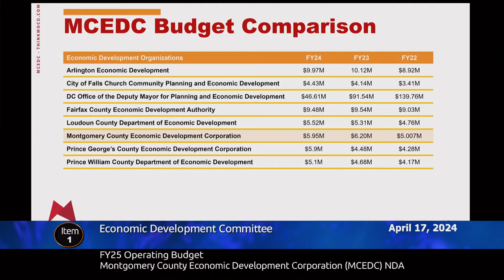April 17, 2024 - ECON Committee Worksession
The Economic Development (ECON) Committee will meet on Wednesday, April 17 at 9:30 a.m. to review the Fiscal Year (FY) 2025 Operating Budgets for the Montgomery County Economic Development Corporation (MCEDC) non-departmental account (NDA), Incubator Programs NDA, Economic Development Fund and Urban Districts.
The members of the ECON Committee include Chair Natali Fani-González and Councilmembers Marilyn Balcombe, Evan Glass and Laurie-Anne Sayles.